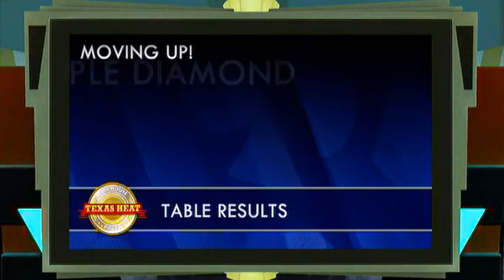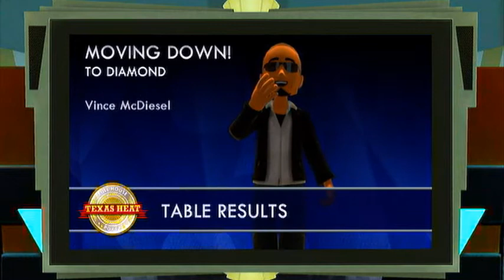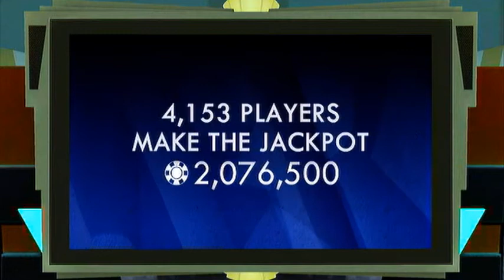texas heat (full house poker fail) part 3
it comes to an end